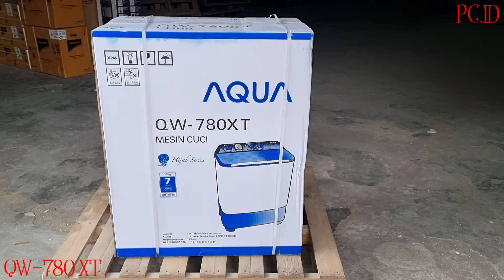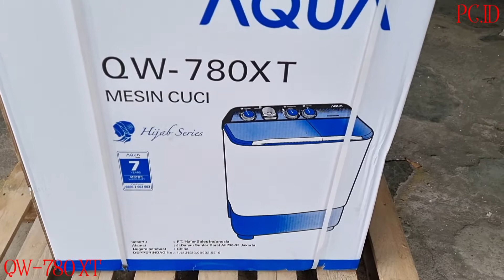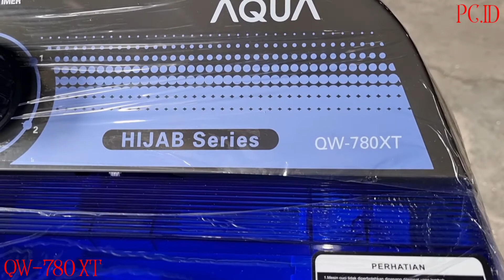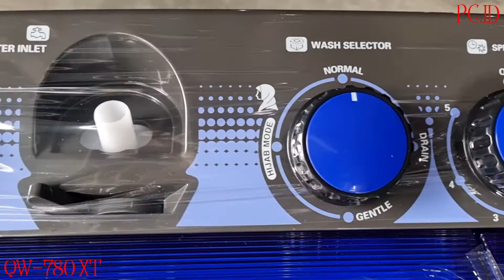UNBOXING || AQUA Mesin Cuci Twin Tub || QW-780XT || Mesin Cuci 2 tabung || Mesin Cuci 7 KG || Hijab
AQUA Mesin Cuci Twin Tub QW-781XT

Mesin cuci persembahan dari Aqua ini sangat cocok untuk menjadi sahabat Anda dan keluarga. Dengan fitur Big Pulsator yang besar mampu menghasilkan air yang kuat sehingga hasil cucian lebih bersih. Dan dengan Soak Function yang Memudahkan proses perendaman pakaian sehingga menghasilkan pakaian yang lebih bersih. Body dan dasar mesin terbuat dari bahan plastik yang kokoh sehingga anti karat dan bebas korosi. Dengan mesin cuci ini pekerjaan Anda akan menjadi lebih mudah dan lebih praktis.

Detail:
- Kecepatan Putar   Maksimal (RPM) : 1
- Model :Mitra Elek-781000
- Konsumsi Daya (W) :350
- Kecepatan Putaran (rpm) :1
- Tipe atasan: Top Load
- Type of Washing Machine: Twin Tub
- Warranty period: 1 Year
- Tipe garansi: Local Authorized Service center warranty
- Kapasitas Cuci (kg): 7.0
- Ukuran (L x W x H cm): 74 x 42 x 89
- Berat (kg):19